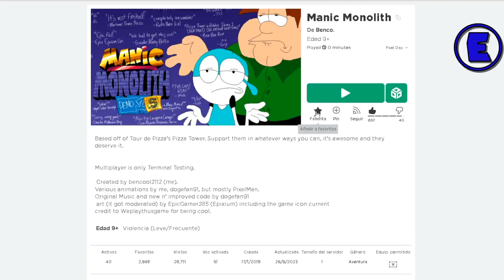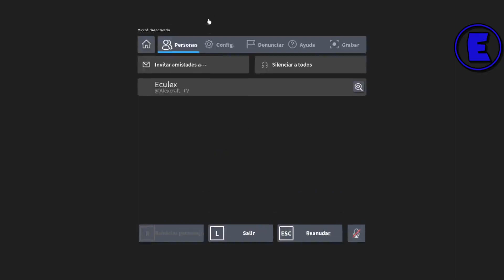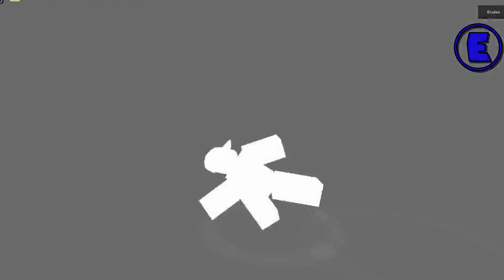Todo lo nuevo que trae la actualización de Manic Monolith Demo 1.5 - Eculex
Atención: Me olvide encender el audio de compu por lo tanto puse soundtack de Pizza Tower, Gracias
En esta actualización trae más niveles interesante, también se puede jugar en el celular o consola, ya trae los rango animado y extender los niveles
Timestamps:
0:00 Intro y disculpa
0:28 De entrada
0:58 Tutorial
3:14 Entrada Vacía
3:34 La Parte Extendida de Entrada Vacía
5:31 Manic Manía Entrada Vacía
6:56 Lap 2 Entrada Vacía (Primer Intento Fallido)
7:50 Segundo Intento de Lap 2
9:43 Terminal Testing Lo nuevo
10:31 Manic Manía
10:41 Lap 2 desde la nariz
12:11 Nivel de Carretera (Explicación algo detalla)
12:54 Nivel Carretera 25 minutos de tramos en casi 60 segundos
13:53 Manic Manía Esa Madre
14:30 Mi sufrimiento termino pero no termine
16:12 Conclusión
Tags: Todo lo nuevo que trae la actualización de Manic Monolith Demo 1.5 - Eculex